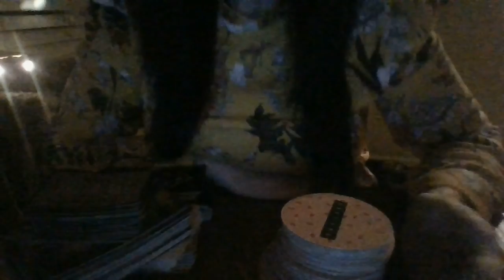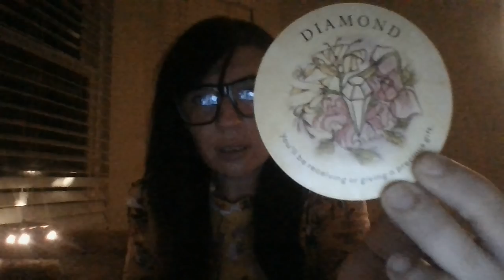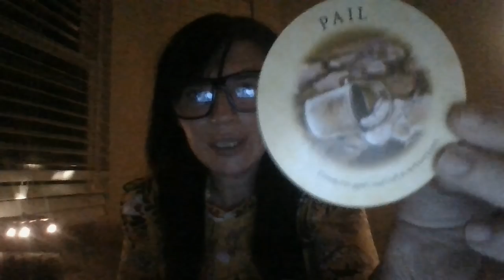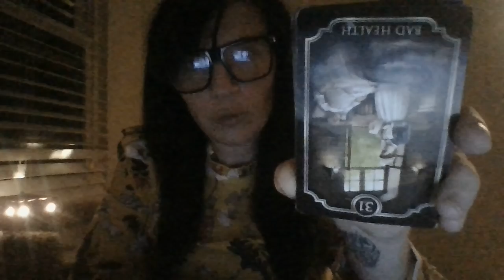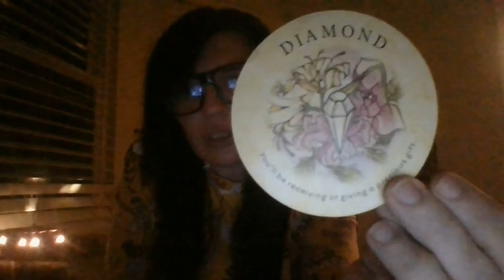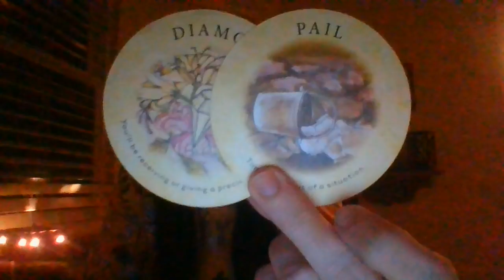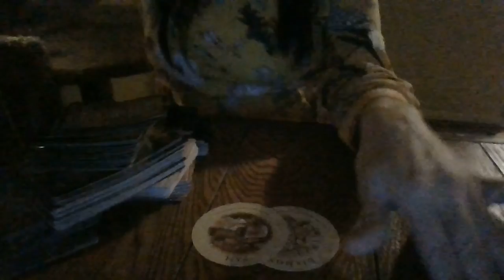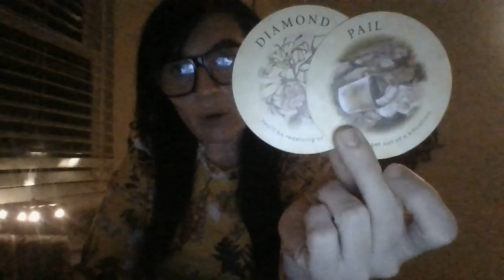DEC 21- THEY WANTED THE BLACK MAGIC TO HARM YOU AND YOUR OWN....BUT...BLACK MAGIC ABOUT TO BACKFIRE!